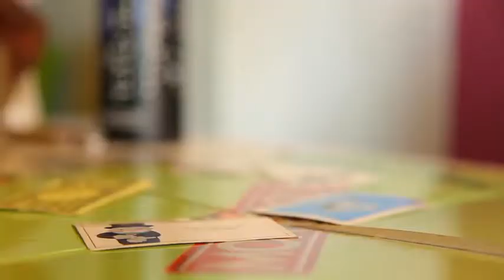Getting Money LXG & Wahid